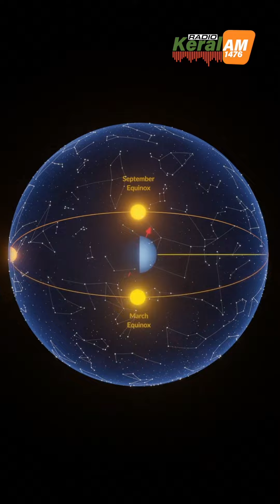𝐁𝐞𝐲𝐨𝐧𝐝 𝐭𝐡𝐞 𝐕𝐞𝐢𝐥 -യു.എ.ഇയിൽ AD 1796 ശേഷമുള്ള ഏറ്റവും ദൈർഘ്യമേറിയ പകൽ വരുന്നു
★ 𝐁𝐞𝐲𝐨𝐧𝐝 𝐭𝐡𝐞 𝐕𝐞𝐢𝐥 ★
യു.എ.ഇയിൽ AD 1796 ശേഷമുള്ള ഏറ്റവും ദൈർഘ്യമേറിയ പകൽ വരുന്നു